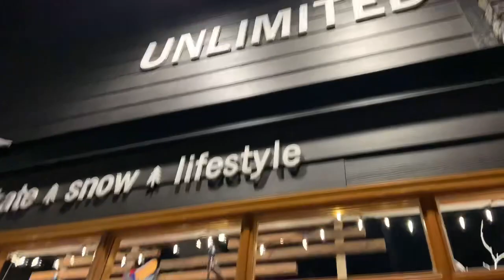Celebrating Christmas In Banff